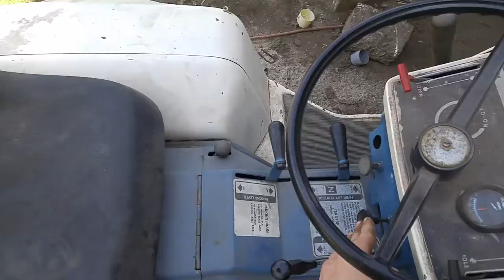Montgomery wards 16 hp